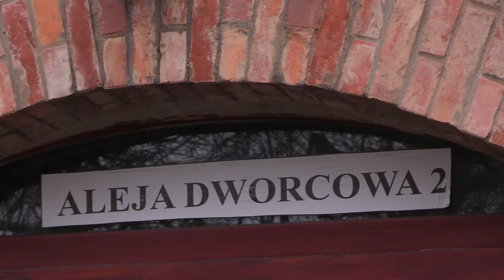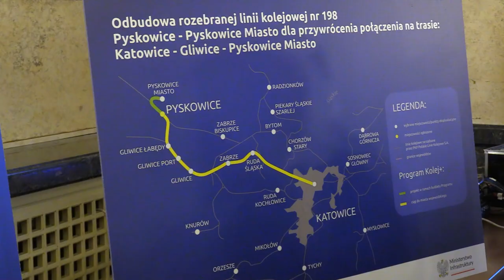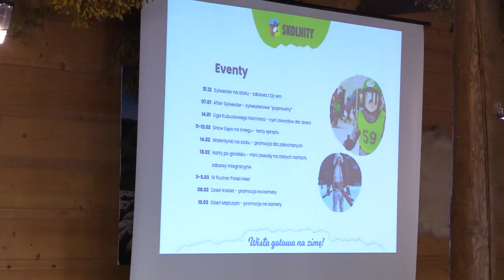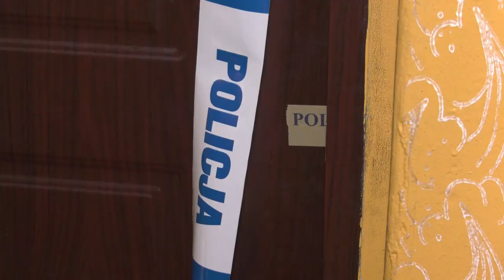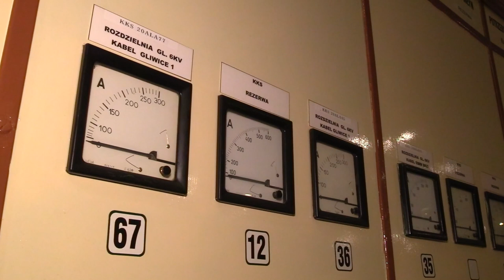TVS SILESIA FLESZ 05.12.2022